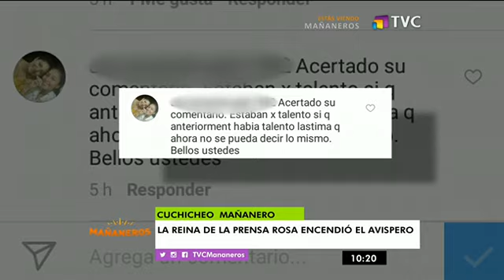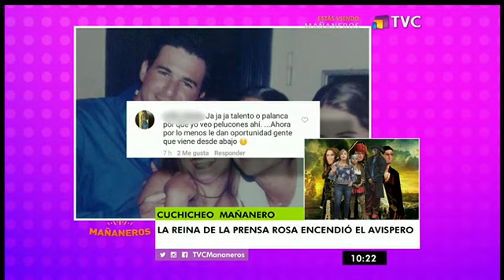Mañaneros: Programa del 28 de Junio 2017